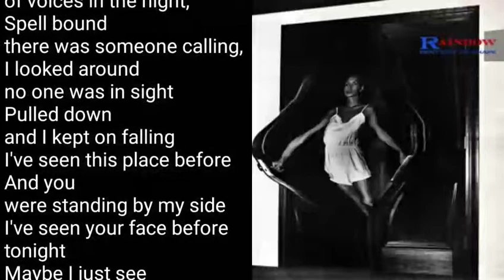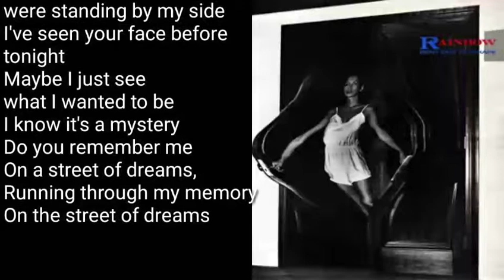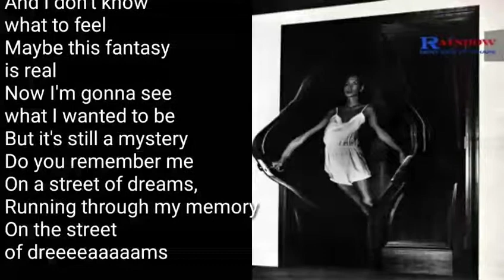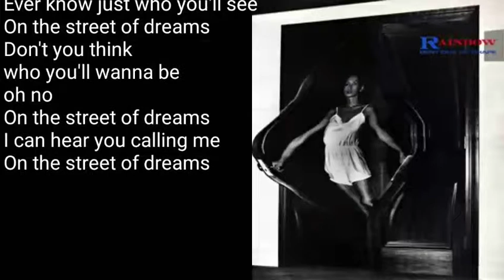Rainbow - Street of Dreams w/Lyrics